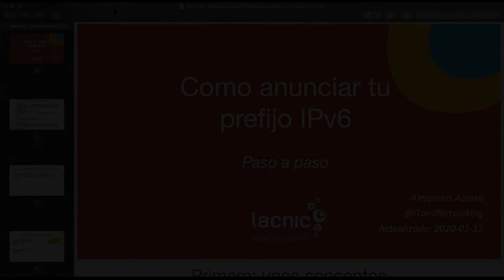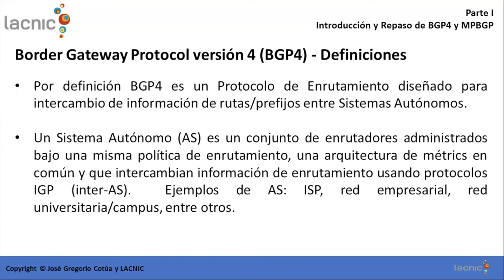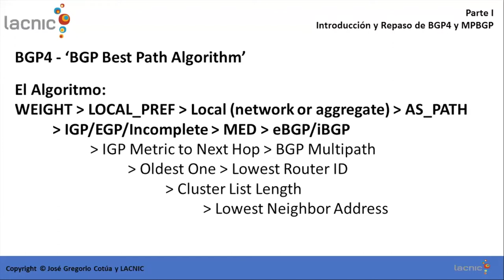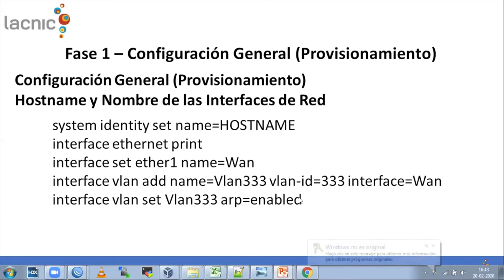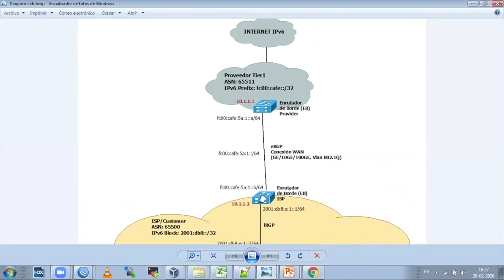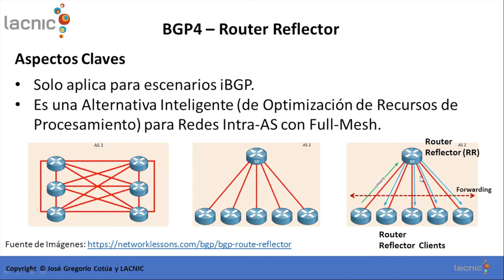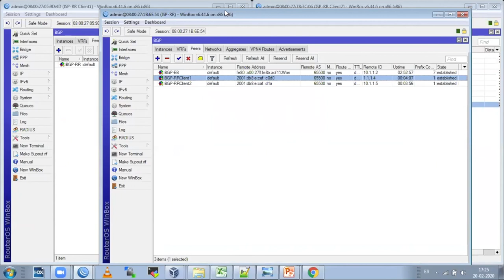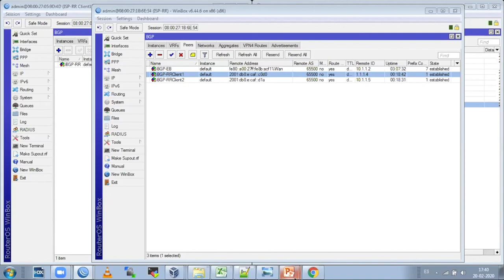Anuncio de Prefijos IPv6 y Enrutamiento eBGP/iBGP con Mikrotik RouterOS